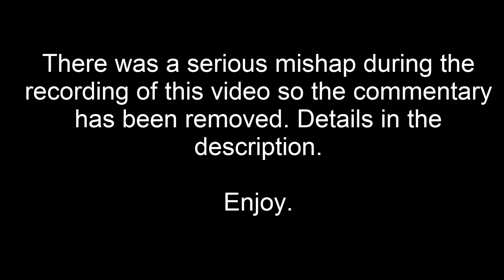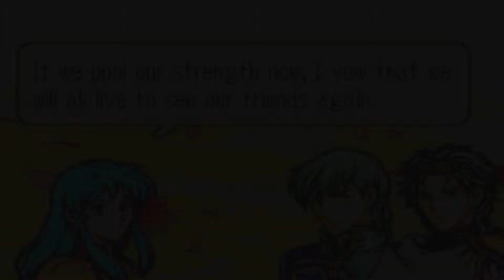Let's Play Fire Emblem: The Sacred Stones - Part 41 - Gemstone Generals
--READ DESCRIPTION--
The reason this video took so long to be released was due to the issues I was having and I couldn't figure out how I wanted to go about doing this. I couldn't simply record it again because I had recorded several videos that day. I thought about recording the commentary over again but in the past I've done post commentary and have always hated it, and with that in mind I decided to just upload the video as it is. Luckily the video is very short so it isn't as big of a problem.

While recording in Camtasia I forgot to manually select my built-in microphone to record the audio so it automatically used my Laptops microphone so the audio was complete garbage. I realized that immediately after recording this video so I was able to correct it for future ones. I'm really annoyed this happened and hopefully it will never happen again.

Normal commentary will be in the coming episodes, sorry for delay and I hope you all enjoy.